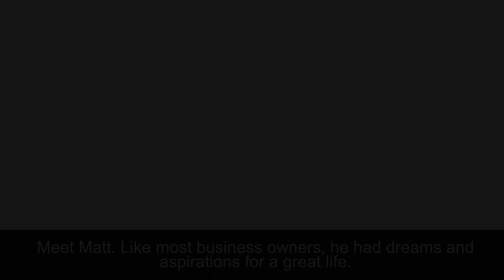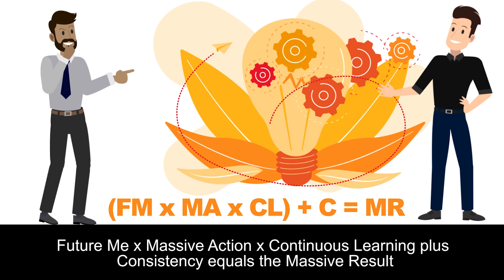Refocus Coach Animation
Video produced by Sandmann Productions